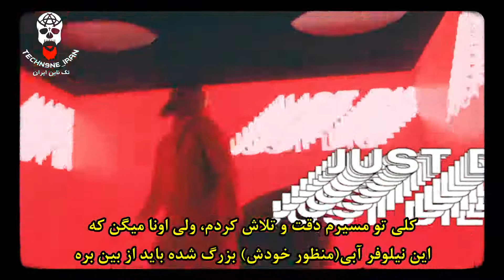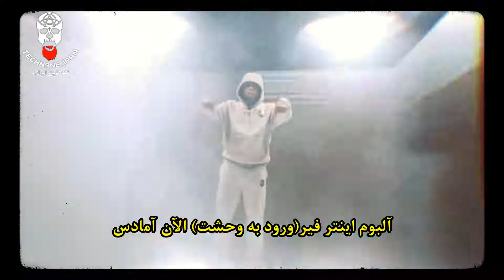Tech N9ne - Just Die (official Music video) Persian subtitle